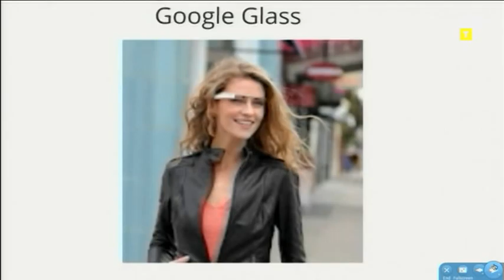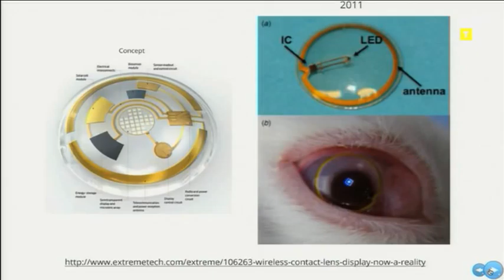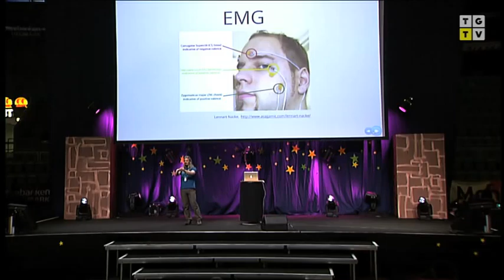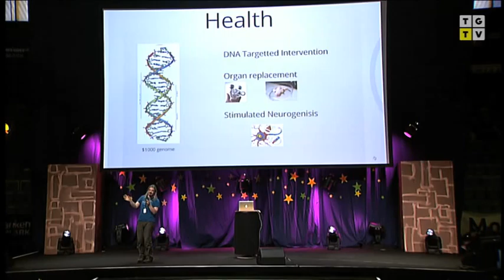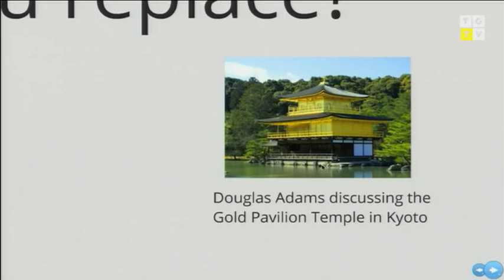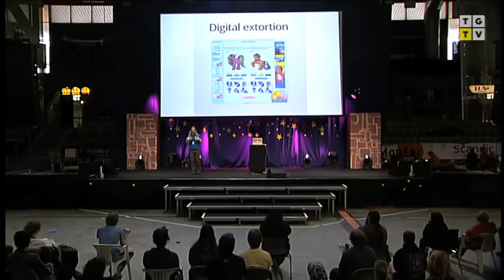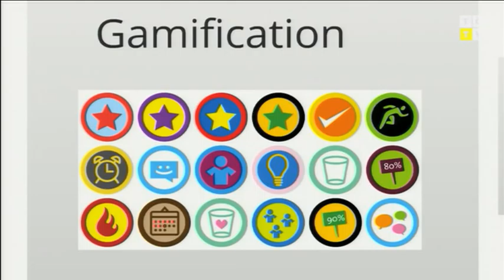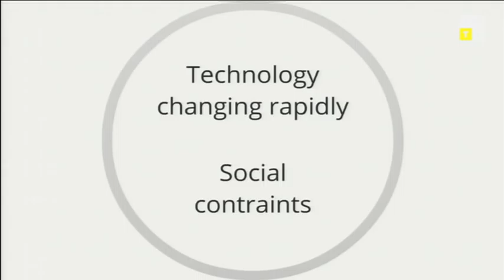The Gathering 2012 - TG12 - Simon McCallum - Technology in 20 years